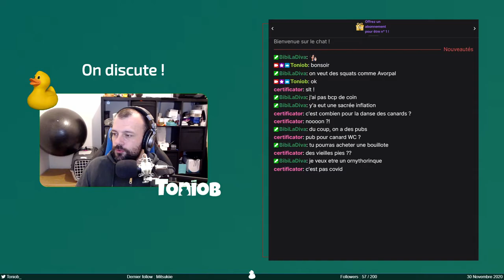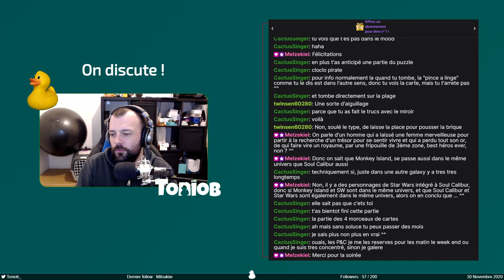Un p’tit grog pour la forme - Monkey Island 2 : LeChuck's Revenge #5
Stream de Monkey Island 2 : LeChuck's Revenge du 30 novembre 2020